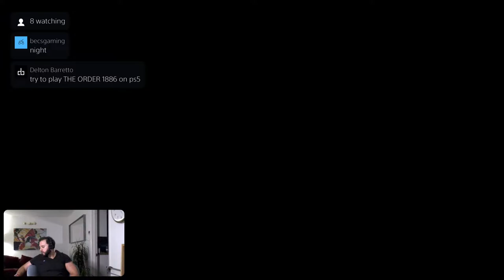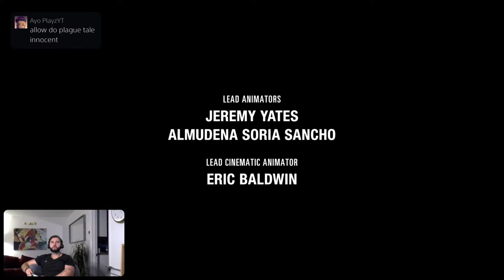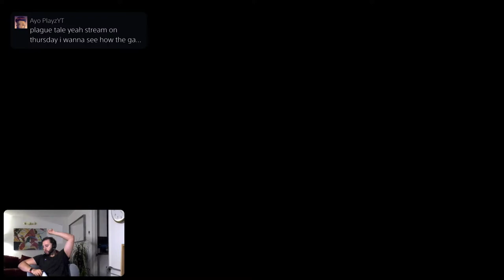The Last Of Us 2 PS5 | The Final Chapter in 60FPS (Naughty Dog)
Hi Guys,

It's one of my favorite Survival Horror games. The Gameplay in 4K 60FPS is a sight to behold, seriously it looks amazing. If you have a PS5, do play this game whenever you can. Last Of Us 2 graphics on the PS5 are amazing and the story is even better, don't go by all the negative reviews by users! We are doing a full play through so do join us in the next Live Stream.

Hope you guys enjoy the Last Of Us 2 PS5 Playthrough as much as we are whilst playing it! The Last Of Us 2 PS5 looks amazing in 60FPS.

Hope you guys like the live stream, please like and subscribe to the channel and there will be more Live Streams for Ghost of Tsushima, Doom Eternal, Last of Us 2 and much more!

֎ Thank you to Our Patrons for their Support:

Nomads: Owen Mcintosh, Ollie Hilton

Warriors & Champions: Karl Pickard, Kyle Cooper, The Cosmic Man, Conor, Umut Kavak, BoxPlay Loop, Stevie G and Evan Mclellan

֎ Live Stream Timings: TBC